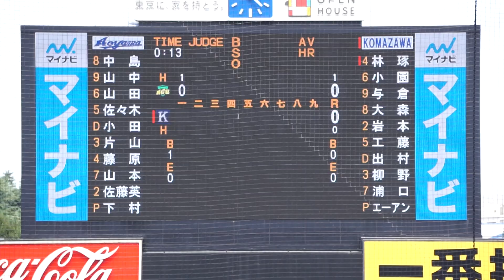【2022DeNA ドラフト3位】2022/10/19(水) 林琢真(駒澤大学) vs 下村海翔(青山学院大学) セカンドゴロ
東都大学野球 2022秋季リーグ戦(1部) 2022/10/19(水) 明治神宮野球場 青山学院大学 vs 駒澤大学 2回戦

1回裏（駒澤大学の攻撃）
（先発投手）下村
0アウト 林 セカンドゴロ

【勝投手】松村
【敗投手】下村

2022/10/8(土) 鈴木健(東京大学) vs 山田健太(立教大学) レフト2ランホームラン（打点2）
2022/8/31(水) 内海優太(広陵高校) 右中間ソロホームラン（打点1）打席(4回表) vs 篠木健太郎(法政大学)